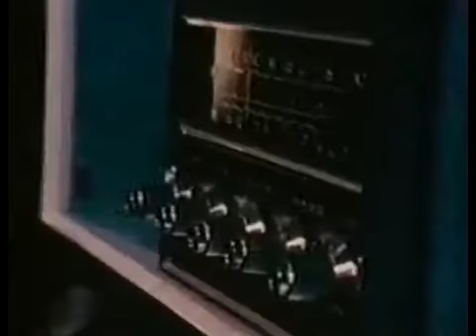Quien Detendrá la Lluvia Creedence Clearwater Revival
La semana del 1 al 7 de abril de 1970, el grupo Creedence Clearwater Revival tenía 3 canciones dentro de las 10 más vendidas en México según Billboard, México Canta y Núcleo Radio Mil. Estos temas eran "Campos de Algodón"  "En la Esquina" y "¿Quien Detendrá la Lluvia?" que ahora les presentamos.